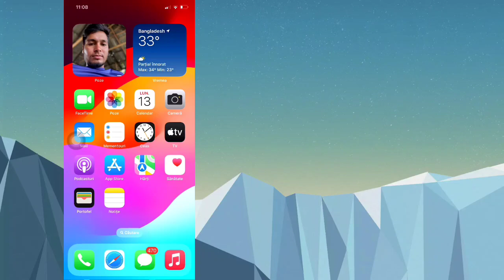Cum să Ștergeți starea din WhatsApp (2024) | Actualizare noua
Aici vă voi arăta Cum să Ștergeți starea din WhatsApp.